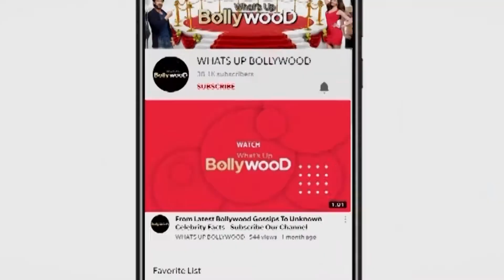Kangana Ranaut calls BMC demolition as "Shiv Sena fight retaliation" after Sanjay Raut Fight